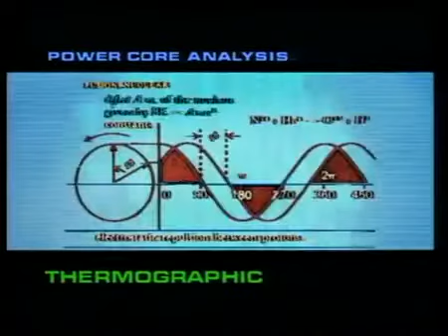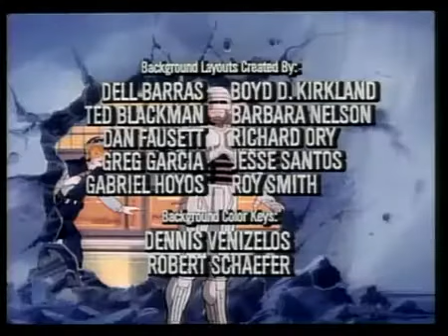1988 RoboCop Ep04 Project Deathspore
Robocop the Animated Series Episode 4 Deathspore 1988